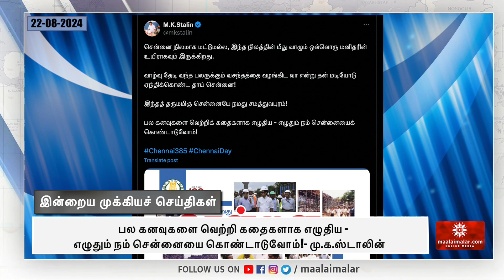பல கனவுகளை வெற்றி கதைகளாக எழுதிய - எழுதும் நம் சென்னையை கொண்டாடுவோம்! - மு.க.ஸ்டாலின் | Maalaimalar